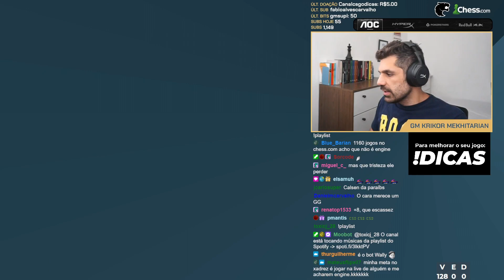Então esse é o poder dos 1400?? - SleepRun S02E100